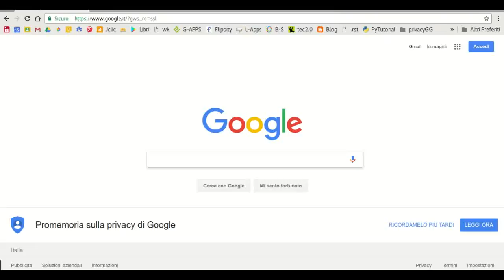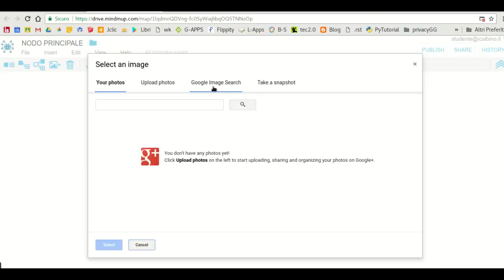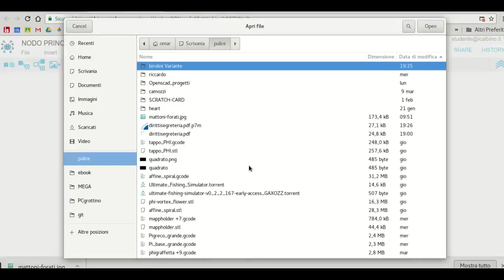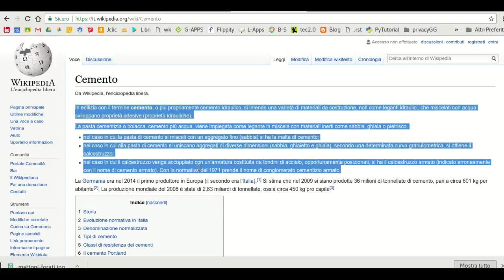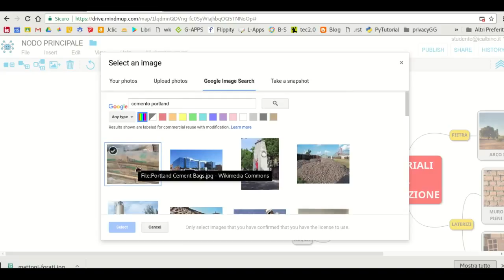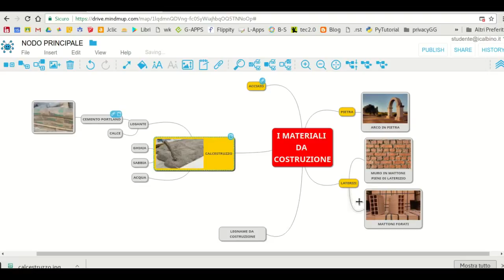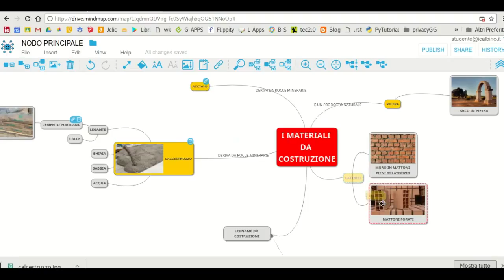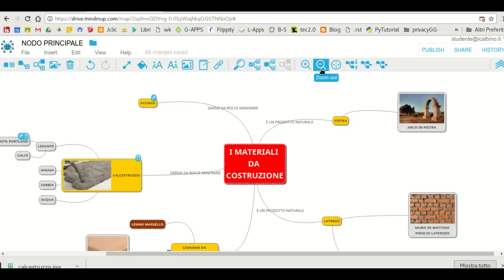Mindmup 2.0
Come utilizzare MindMup con un account google